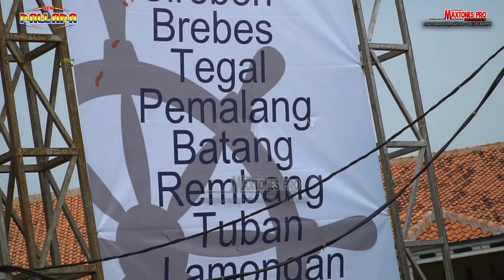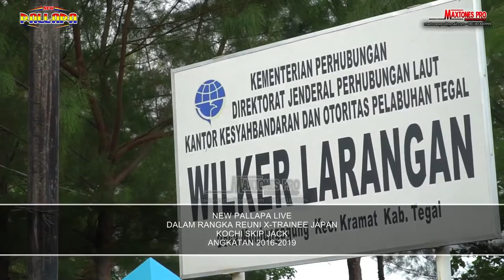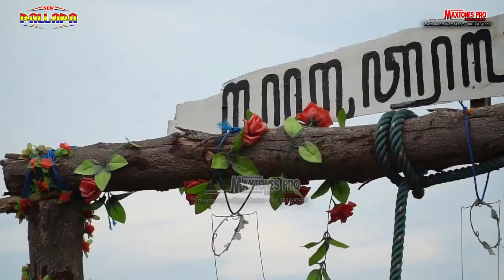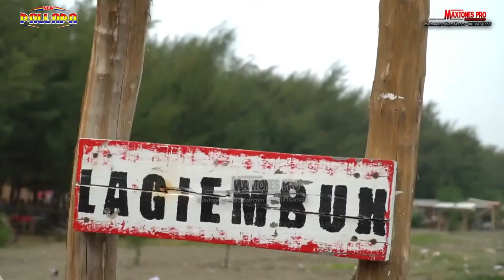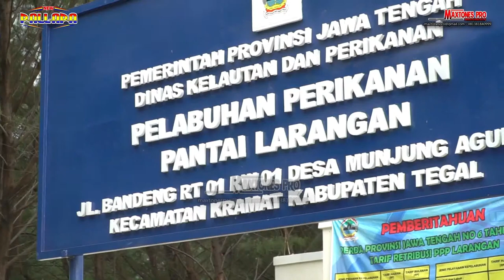🔴 LIVESTREAM NEW PALLAPA KOCHI SKIP JACK 2016-2019 LARANGAN TEGAL 2019